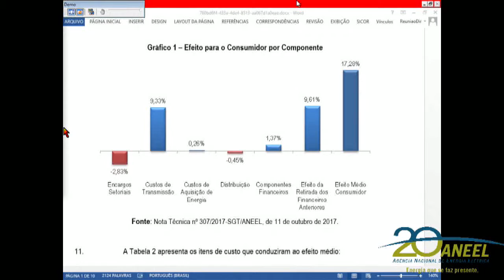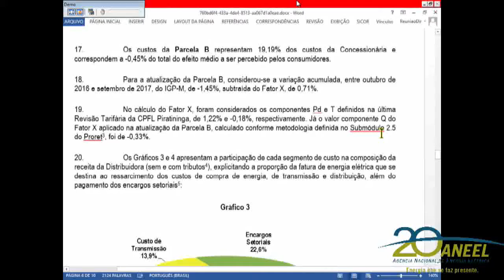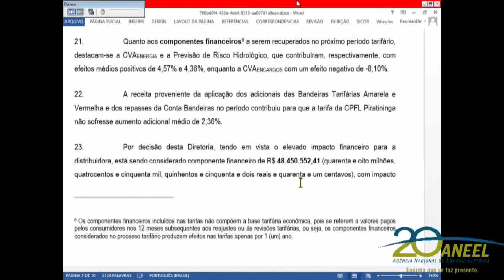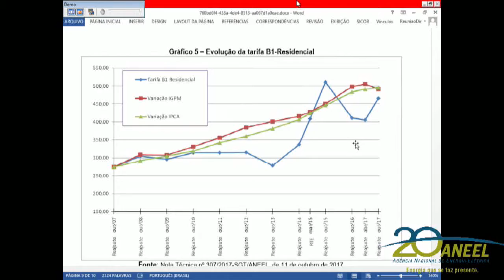Item 5 - 39ª Reunião Pública Ordinária ANEEL 17/10/2017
5. Processo: 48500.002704/2017-69 Assunto: Reajuste Tarifário Anual de 2017 da Companhia Piratininga de Força e Luz – CPFL Piratininga, a vigorar a partir de 23 de outubro de 2017. Relator: Tiago de Barros Correia